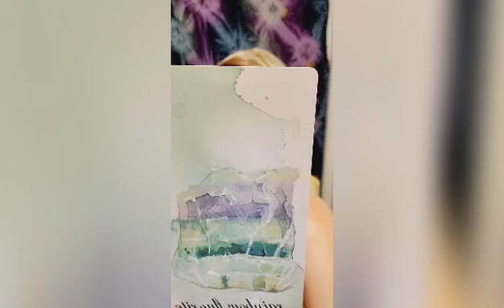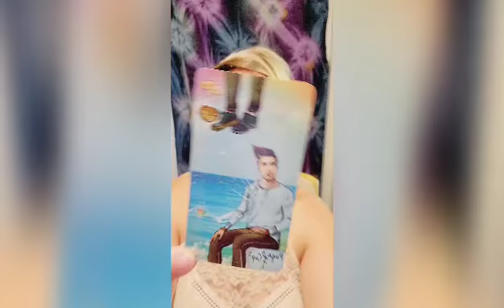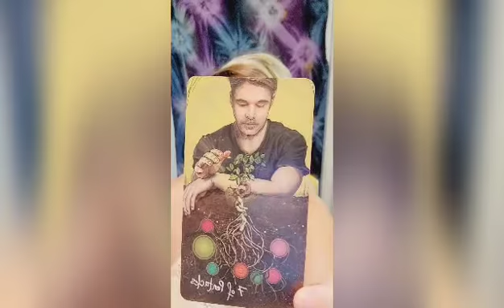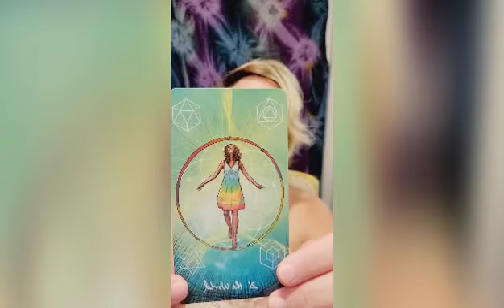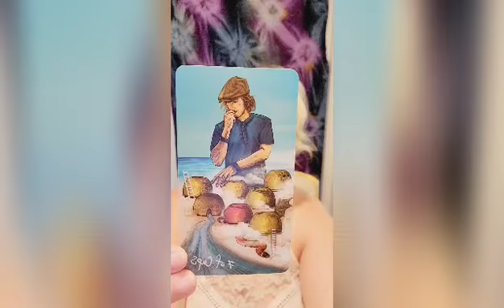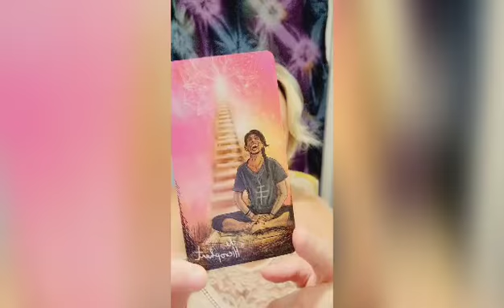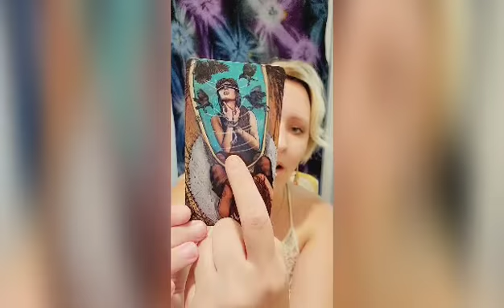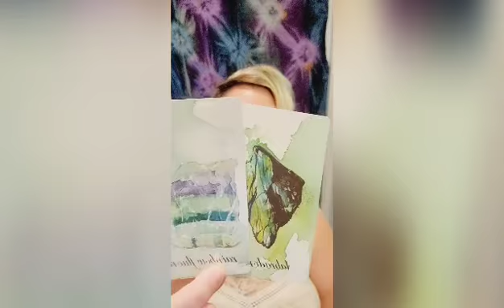AQUARIUS ♒ ***Balance & Supreme Protection***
🌺🌺🌺🌺Aloha! 🌺🌺🌺🌺
I'm Stephanie your friendly neighborhood psychic, coming to you from the beautiful Garden Isle of Kauai 🔮🔮🔮
A little about me:
*Capricorn☀️ Sun, Aquarius 🌅Rising, Taurus🌖 Moon
*Capricorn♑, Monkey🐵, Lifepath7️⃣, King of Diamonds♦️
I'm clairvoyant, clairaudient, clairsentient (and so are you!) I connect most strongly with inner hearing, feeling, and knowing. I am a LMT, Master Practitioner of NLP,  Artist, Author, Energy Aligner, Medium, etc. My goal is to help others to align with their outcomes, and to train others how to use their own inherent intuitive faculities.

1:1 Private readings with me are now done on the Keen forum.

🔮🔮🔮Private Energy Coaching, Quantum Alignment Sessions, Hawaii Spiritual Retreat Info***

Spammer Notification: It has come to my attention that there are spammers who are targeting tarot readers on YouTube. I will never reach out to you directly and ask you to get a private reading with me, or ask for money of any kind. If you want to get a private reading or do a donation the information and links are provided here in the description box ONLY. I will never solicit the viewer in any way or message you directly. In the event that someone does this using my picture and credentials, please report to YouTube as spam, and DO NOT send them any money. Thank you. I want to ensure all my viewers have a safe viewing experience